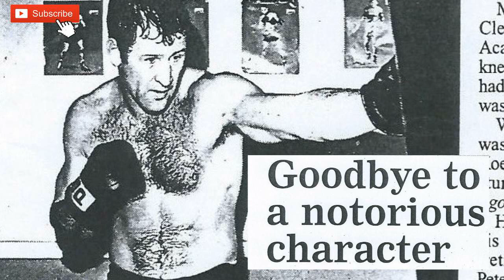The Wakefield Express Reports on Paul Sykes Death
Goodbye to a Notorious Character.